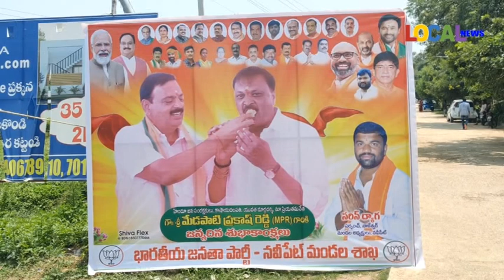ఘనంగా బిజెపి పార్టీ రాష్ట్ర కార్యవర్గ సభ్యులు మెడపాటి ప్రకాశ్ రెడ్డి జన్మదిన వేడుకలు